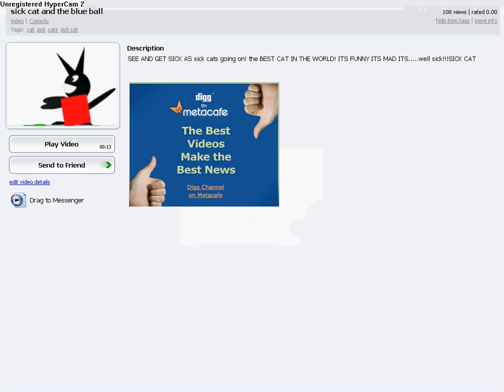elos 1st public video- ELO VS. WEEK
ture elos 1st public video elo was a little blue dot with legs and this is one of my 1ST ANIMATION!